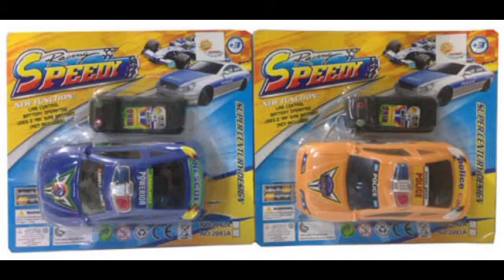80li 90lı yılların unutulmaz oyuncakları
80li 90lı yılların çizgi filmleri,
80li 90lı yılların yabancı hit şarkıları,
80li 90lı yılların türkçe şarkıları dinle